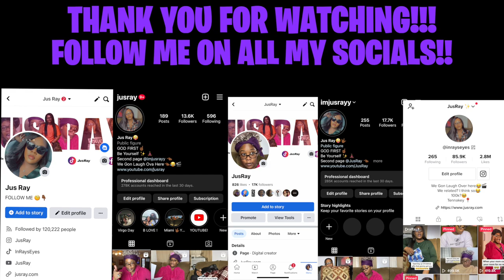GRANNY EXPLAINING HOW SHE MET MALCOLM X AND MARTIN LUTHER KING JR. 😂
GRANNY Explaining to JuneBug How she Met Malcolm X and Martin Luther King Jr.

In todays video I’m highlighting 2 great Men Martin Luther King Jr and Malcolm X!

LET’S BECOME FRIENDS!!